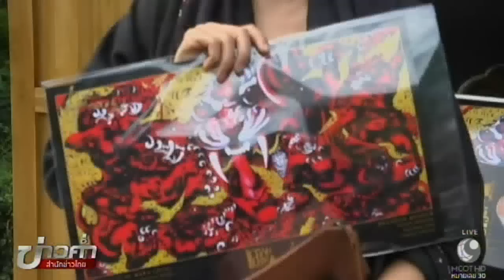บ้านดำ จ.เชียงราย เริ่มเก็บค่าเข้าชมวันแรก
บ้านดำเริ่มเก็บค่าเข้าชมวันแรก นักท่องเที่ยวเนืองแน่นแจกภาพพิมพ์อาจารย์ถวัลย์ แก่ผู้เข้าชม 100,000 คนแรก

1.สารคดีเฉลิมพระเกียรติ
2.พระราชกรณียกิจ-พระมหากรุณาธิคุณ
3.คนไทยหัวใจ♥รักในหลวง